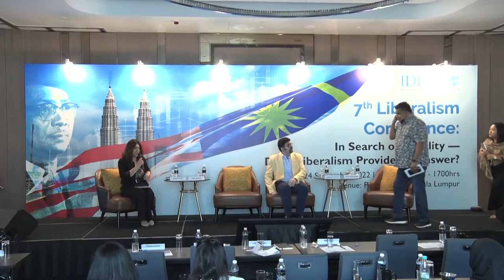IDEAS 7th Liberalism Conference: Session 1 - Are Economic Populist Policies on the Rise?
IDEAS 7th Liberalism Conference In Search of Stability — Does Liberalism Provide an Answer?

IDEAS hosted its 7th Liberalism Conference on the 24th of September 2022 at the Pullman Hotel Kuala Lumpur. This conference is an annual exercise to deliberate on the overall progress towards “A Malaysia that upholds the principles of liberty and justice”, as espoused by Malaysia’s founding father, Almarhum Tunku Abdul Rahman Putra Al-Haj. It was attended by almost 160 guests, including the Regional Head of the Friedrich Naumann Foundation for Southeast and East Asia, ​​Mr Moritz Kleine-Brockhoff, and other important delegates from various think tanks and universities alike.

The world has no doubt faced various economic downturns to geopolitical instability. While Malaysia escaped the worst of these, the problem of an unstable government and a weak economy remains. Historically, major crises have been the harbinger of authoritarian governments. In these unstable times, there is a yearning among the people for a more authoritarian and “stable” government, which some are convinced can steer the country back onto the right track.

Session 1: Are Economic Populist Policies on the Rise?: Examining the Malaysian Social Protection Framework

As Malaysia faces political instability and uncertainty, with governments dependent on thin majorities and arrangements with political rivals to govern. Growing pressure to implement populist policies in lieu of technocratic governance with regard to providing social protection programmes also exists. This pressure is expected to increase as the country prepares for its 15th general election amid marked inflationary pressures.

Over the last months, the Malaysian government has resorted to populist measures in response to rising costs of living. This has included, among other things, banning the export of chickens and imposing price controls on selected essential products. Many of the government’s knee-jerk responses to the cost of living crisis have highlighted Malaysia’s inadequate social safety nets and social protection policies. As Malaysia navigates a post-pandemic world, our first panel looked into the shift in policy discourse towards more sustainable long-term policies that are outward-looking. Additionally, they discussed the current gaps in Malaysia’s social protection system that must be rectified to provide more adequate cushions for vulnerable Malaysians in the event of future downturns.